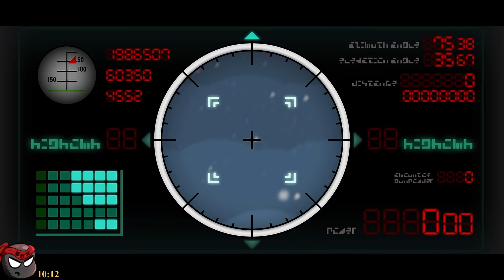Paper Mario The Thousand-Year Door - First playthrough (Lets Play, Gameplay, Blind) Part 29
Game: Paper Mario The Thousand-Year Door
System: Nintendo Switch

Capture Software: OBS Studio
Capture Device: Elgato HD60X

Video Edited: None

Paper Mario: The Thousand-Year Door by Nintendo is a captivating and whimsical RPG that takes players on a vibrant paper-crafted journey like no other. With its unique paper-based art style, engaging gameplay, and clever puzzles, this Super Mario classic offers a delightful blend of adventure, humor, and strategy. Unfold the secrets of the Thousand-Year Door and prepare for an unforgettable quest filled with colorful characters, memorable locations, and countless surprises.

Our story begins an awfully long time ago in a strange and far-off land. Experience the grand adventure and thrilling battles in Paper Mario: The Thousand-Year Door.

It’s Mario, and he’s...uh, paper?! Leaf through a storybook world made of paper as you set off to find legendary treasure! Team up with a colorful cast of charming characters, battle in epic scraps against shadowy foes, harness paper abilities to find surprises around every fold, and more!